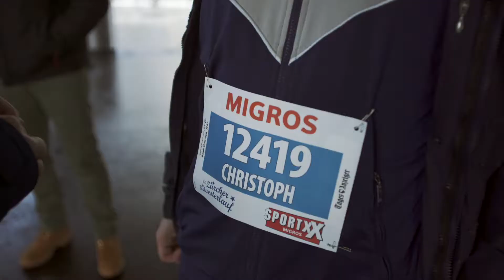Coaching per la corsa: corsa di San Silvestro | Rivista Sanitas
Dopo quasi cinque mesi di allenamento ecco che il 16 dicembre 2018 è arrivato il grande giorno: i candidati del coaching per la corsa Sanitas Nicole Abgottspon e Christoph Banik hanno partecipato alla corsa di San Silvestro di Zurigo.
I due candidati hanno raggiunto il loro grande obiettivo di corsa e hanno addirittura superato le aspettative del loro allenatore Viktor Röthlin. Nicole ha corso gli 8,55 chilometri in un tempo record di 52:24, mentre Christoph ha chiuso con un egregio 45 minuti e 31 secondi.
Ecco il filmato della giornata a coronamento di un bellissimo progetto.

Su trovate maggiori informazioni sui candidati nonché consigli utili su equipaggiamento, allenamento, alimentazione e tanto altro ancora. Lasciatevi contagiare dal virus della corsa!